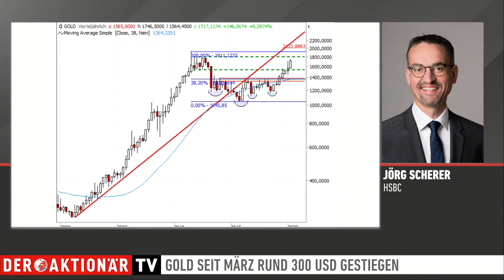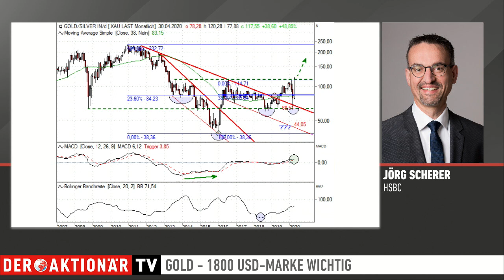Gold: auf diese Marke kommt es an - Zertifikate Aktuell vom 27.04.2020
Gold macht in Euro, Franken und Britischem Pfund neue Allzeithochs. Nicht aber in US-Dollar. Woran hängt es? Auf welche Marke kommt es stattdessen an? Und was heißt das dann doch mit Blick auf das Allzeithoch?
Fragen von Antje Erhard von Der Aktionär TV an den Leiter der Technischen Analyse von HSBC Deutschland, Jörg Scherer.